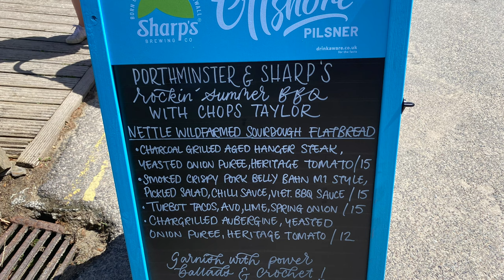PORTHMINSTER CAFÉ SUMMER BARBECUE WITH SHARP'S BREWERY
'The Ashes' of barbecuing with Chris 'Chops' Taylor, Mick Smith/Porthminster Café and Sharp's Brewery and Whispering Angel from a Jereboam.

Over 500 St IVES videos and here in more manageable chunks